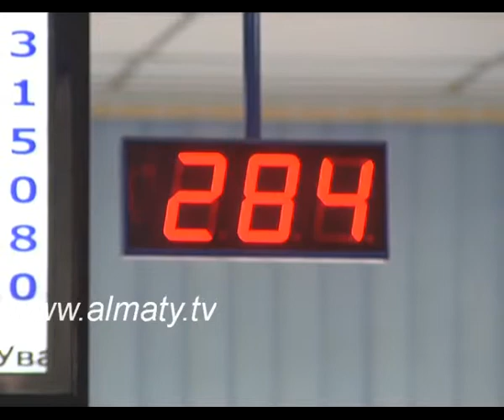По вопросам налогообложения